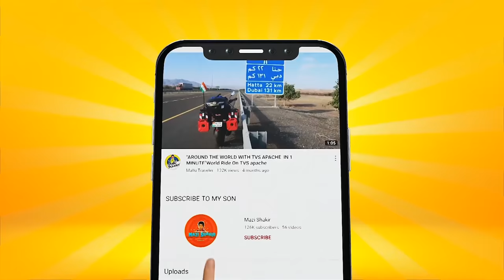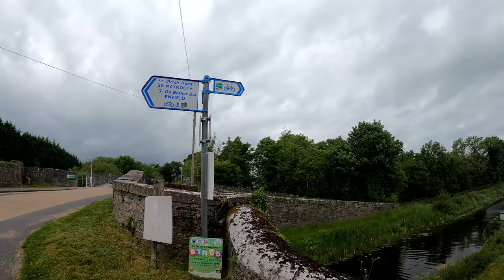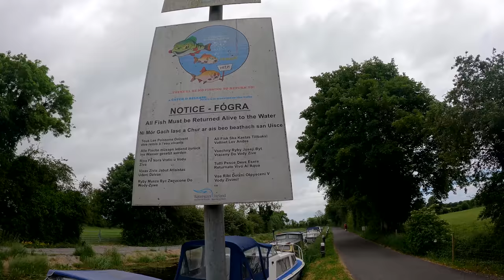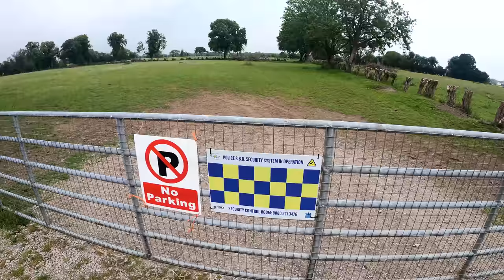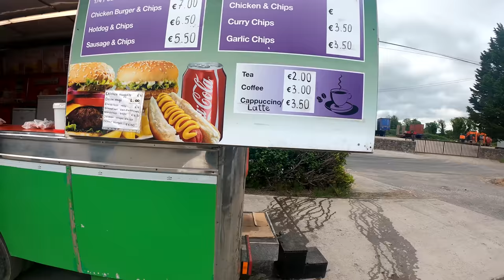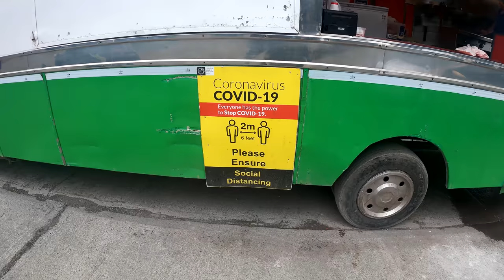Ireland ലെ മനോഹര village കാഴ്ചകൾ കാണാം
wanna become my supporter on facebook ?
Follow me to see the unseen 👀 :
Collaboration and promotion send us your requirements.